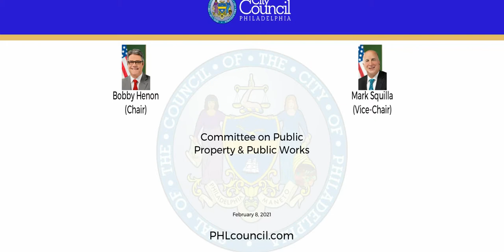Committee on Public Property and Public Works 2-8-2021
The Committee on Public Property and Public Works of the Council of the City of Philadelphia held a Public Hearing on Monday, February 8, 2021, at 10:00 AM, in a remote manner using Microsoft® Teams to hear testimony on the following item:

200656 An Ordinance authorizing the Commissioner of Public Property, on behalf of the City, to acquire fee simple title, or a lesser interest in real estate, by purchase, dedication, donation, condemnation, agreement in lieu of condemnation, or otherwise, in parcels of land along the Schuylkill River and the Wissahickon Creek for public recreational purposes, under certain terms and conditions.